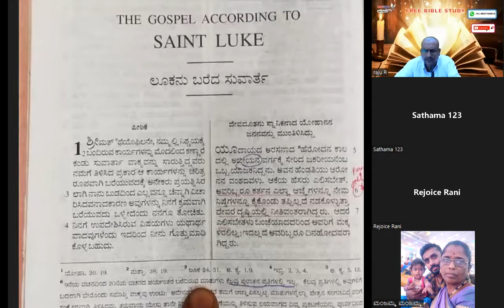Tongues & Miracles - Discussion - Free Bible Study - Br Raju - 8867768876